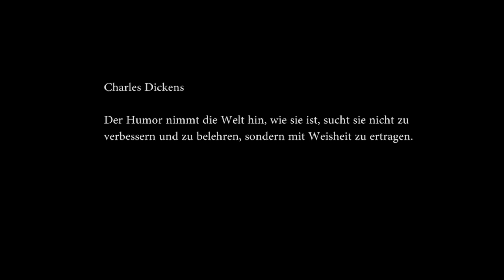Mois 100k Applaus | JGB3 in richtung Platin | Azad Album fast fertig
Meine Empfehlung

My PC:

►DDR RAM

My Equipment:

►Sound Card